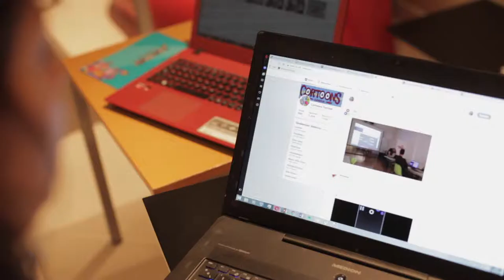Cortoons XIV (Making of)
He realizado este vídeo para darle la visibilidad que merece todo el trabajo realizado por los voluntarios durante el Festival Internacional de Cortometrajes de Animación Cortoons XIV. Sin ellos, este evento no sería posible, pues realizan el trabajo de información y comunicación en general, fotografía y vídeo.